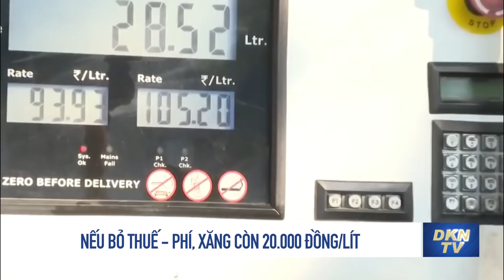Điểm tin sáng 4/6: Nếu bỏ thuế - phí, xăng còn 20.000 đồng/lít; LHQ: Không ai chiến thắng ở Ukraina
0:00 Điểm tin
0:58 LHQ nói không ai chiến thắng trong cuộc chiến ở Ukraina
2:12 Ukraina phản công mạnh ở miền Nam, Nga chuyển sang phòng ngự
4:06 TT Biden nói ‘liệu Ukraina có nên nhượng lại lãnh thổ hay không là tùy thuộc vào chính họ’
4:47 Thổ Nhĩ Kỳ tiếp tục gây sức ép lên Thụy Điển, Phần Lan
6:14 Bốn người thiệt mạng, 30 người bị thương trong vụ lật tàu hoả ở miền nam nước Đức
7:46 Bắc Kinh chỉ trích tuyên bố chung Mỹ-New Zealand, đe dọa thương mại New Zealand
11:06 Nếu bỏ thuế - phí, xăng còn 20.000 đồng/lít
13:04 Đề nghị phạt tù lái xe có nồng độ cồn quá cao, dù chưa gây tai nạn
14:38 Vụ Phó hiệu trưởng ở Tây Ninh bị tố sàm sỡ nữ sinh: Có thêm 2 nạn nhân gửi đơn tố cáo